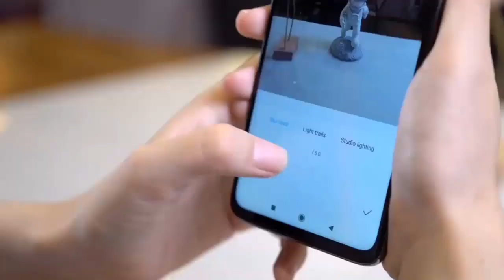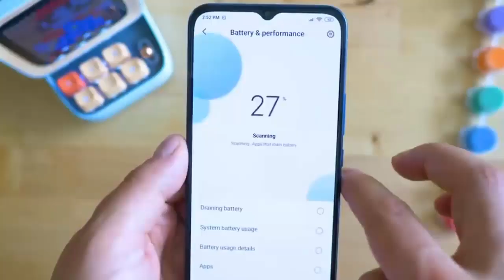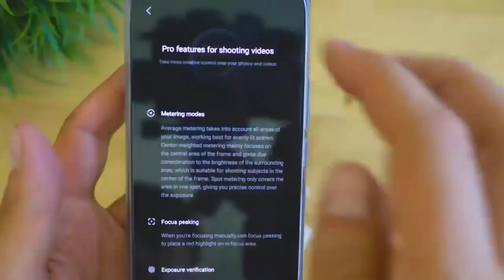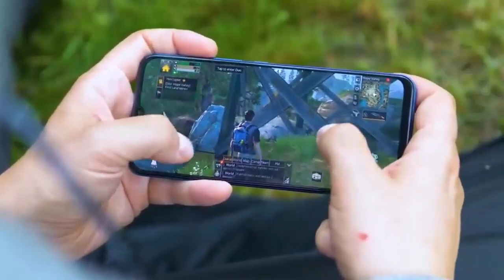Realme V11 Bangla Specification Review | AFR Technology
Price: 15-17K Tk. (Expected)